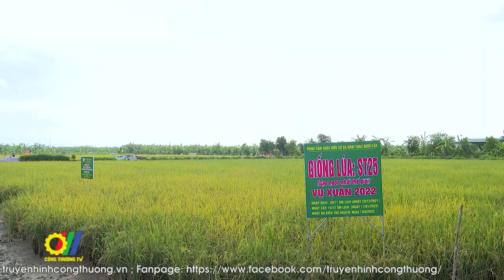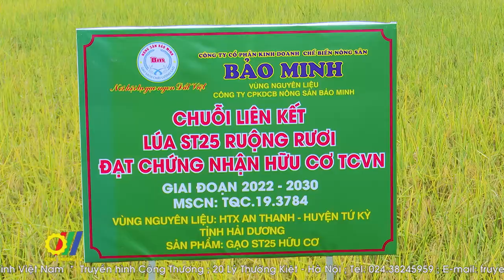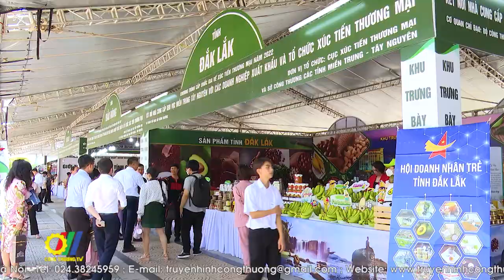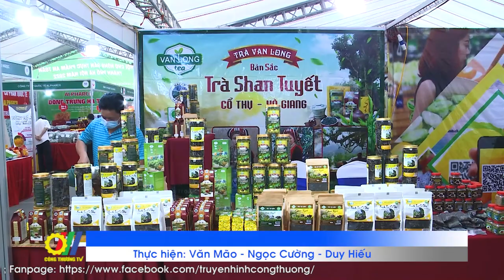Xây dựng thương hiệu đặc sản vùng miền gắn với phát triển thị trường trong nước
Nhằm mở ra cơ hội cho các sản phẩm nông sản đặc sản của các vùng miền trong cả nước gia tăng kết nối và tiêu thụ sản phẩm, thời gian gần đây Bộ Công Thương và các địa phương đã tổ chức nhiều hoạt động Kết nối cung cầu, xúc tiến thương mại, đưa các sản phẩm nông sản đặc sản của Việt Nam vào hệ thống phân phối, đẩy mạnh phát triển tại thị trường trong nước…